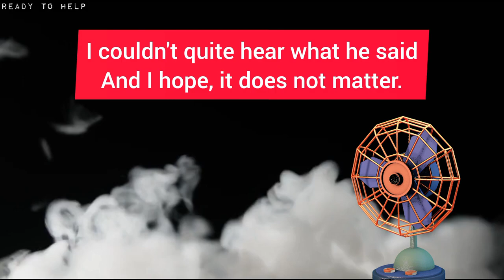Mystery of the talking fan class 7 | Full poem explanation in hindi with animation.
Mystery of the talking fan class 7th , English. Full poem explanation in hindi with . Hope you all like the animation and may this chapter helpful to you ... ☺️✨💗

✔️Class -7th
✔️Chapter - Mystery of the talking fan
✔️Sub - English
📛Full chapter explanation in hindi with animation